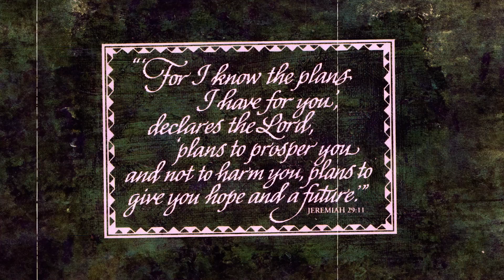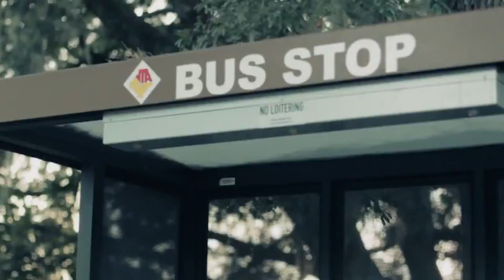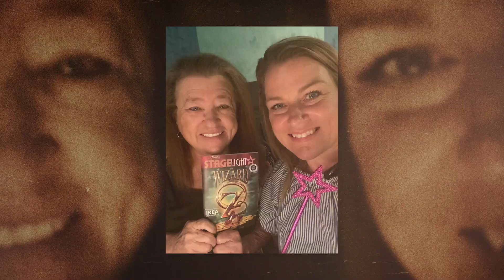In Loving Memory Toni Lambert Phillips